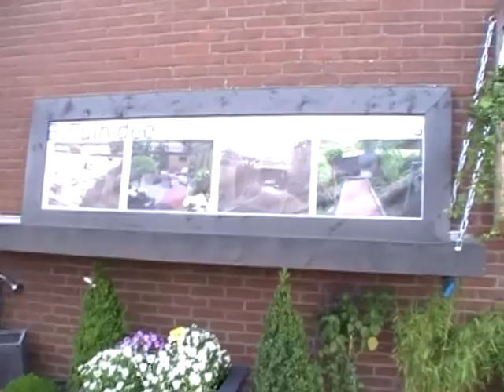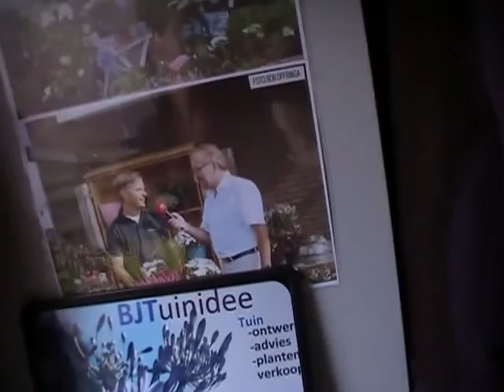BJTuinidee najaar 2013